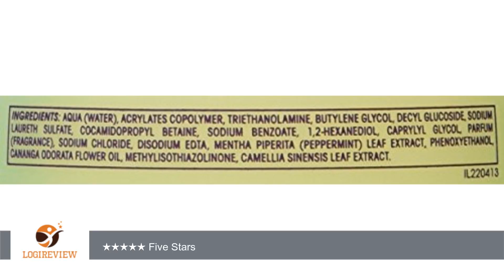Decleor Aroma Cleanse Fresh Purifying Gel (Combination & Oily Skin) 400ml/13.5oz | Review/Test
Review about   Decleor Aroma Cleanse Fresh Purifying Gel (Combination & Oily Skin) 400ml/13.5oz